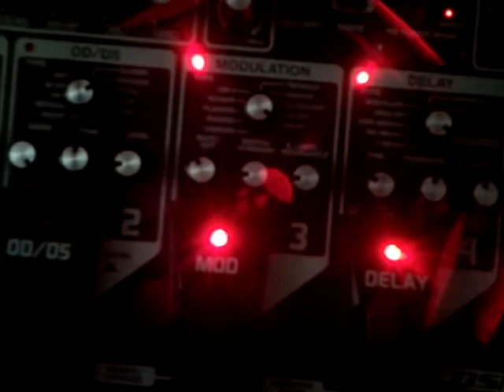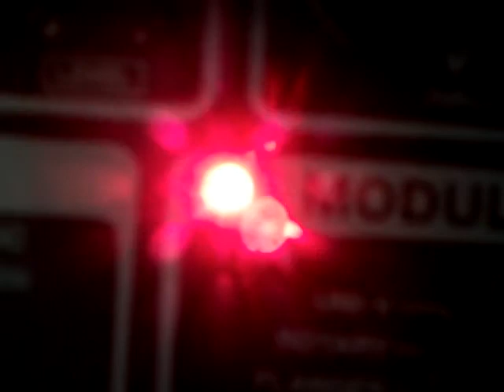Vox synths and loops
the artist reserves all rights to this music.